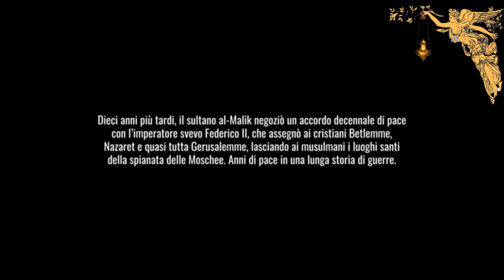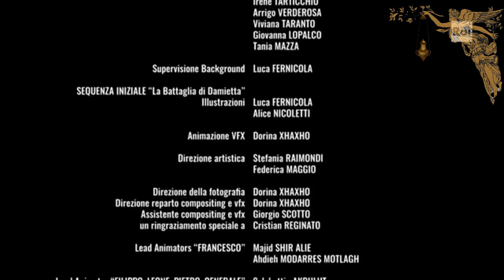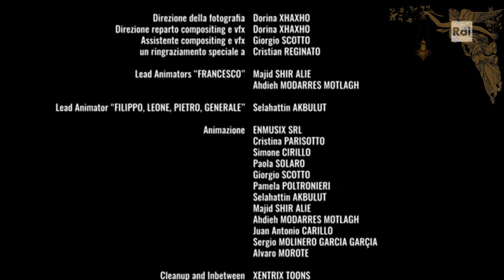🔴San Francesco D'assisi Film -Cartoon 🙏🙏🙏💖